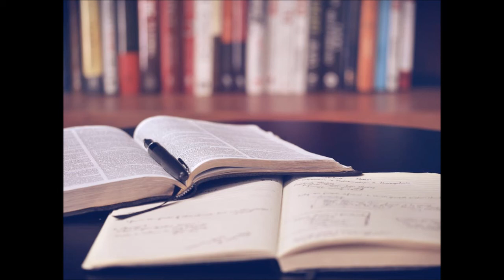Miquel Capllonch Rotger